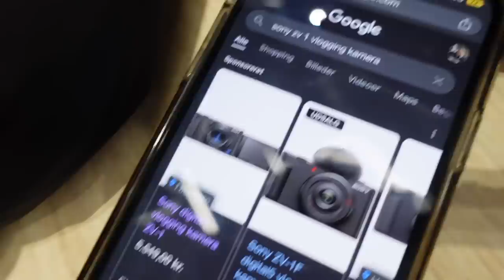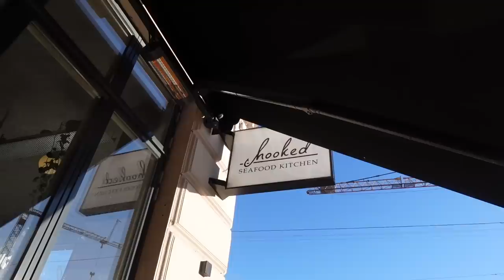VLOG: En hyggelig tirsdag med mig!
Denne video er lavet i samarbejde med Lounge Underwear.

I kan lige nu få 10% rabat hos Lounge Underwear med min rabatkode "LOUISEM10"

+ Navn: Louise Schaumborg Madsen
+ Alder: 20 år
+ Højde: 169 cm
+ Student: 2021
+ Fødselsdag: 5. marts 2002
+ By: København
+ Startet på YouTube: sommerferien 2013 (11 år)
+ Outro sang: Mary J. Blige - Family Affair (DRKTMS Remix)

+ Vlogging kamera: Sony ZV-1 vlogging camera
+ Mikrofon: RØDE
+ Redigerings program: Final Cut Pro X

thnx